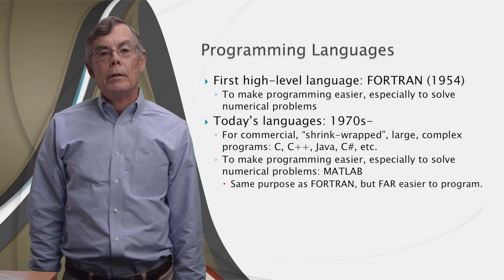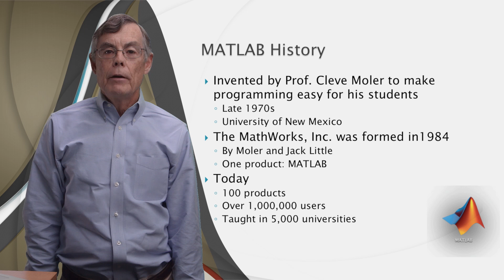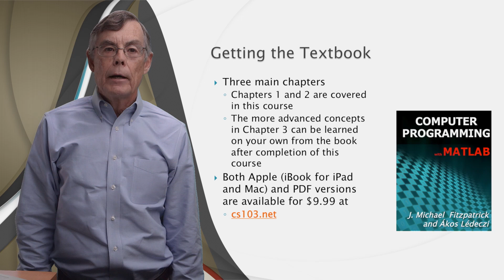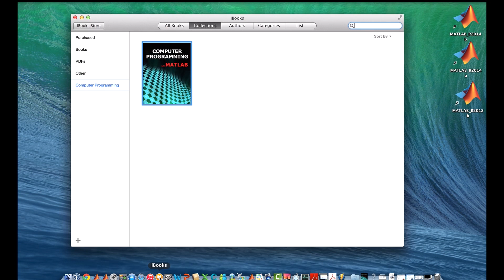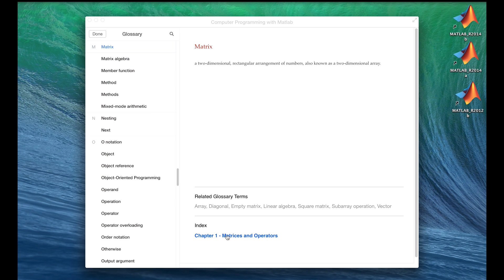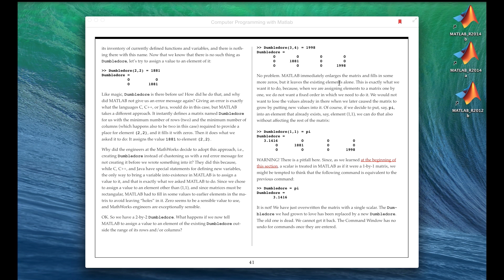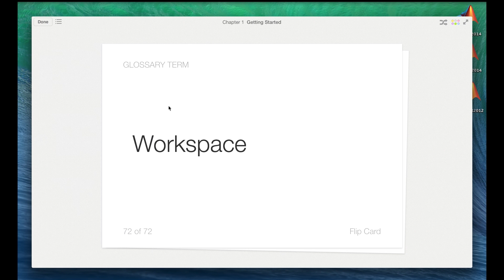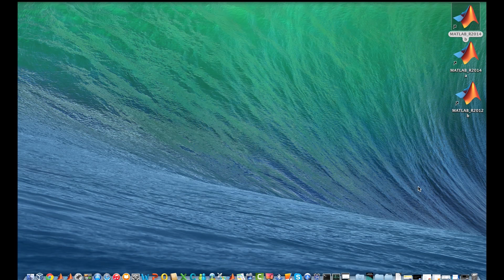Lesson 1: 1. Introduction (Latest version)